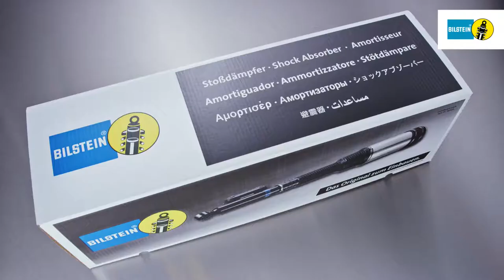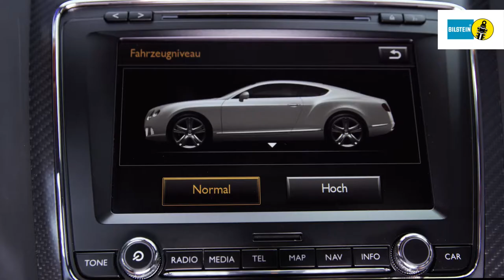Bilstein | Einbauvideo B4 Luftfedermodul Bentley Continental (3W) HA by GÖHRUM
Bilstein Einbauvideo B4 Luftfedermodul Bentley Continental (3W) Hinterachse

• 100% Funktionalität wie am ersten Tag
• 100% Neuteile für ein Maximum an Stabilität und zuverlässiger Sicherheit
• 100% kompromisslose Erstausrüster-Qualität

EIN TEIL DES ERFOLGS:
- Handelstreue
- klare Sortimentspolitik

GÖHRUM Fahrzeugteile GmbH
Ulmenstr. 19
71069 Sindelfingen